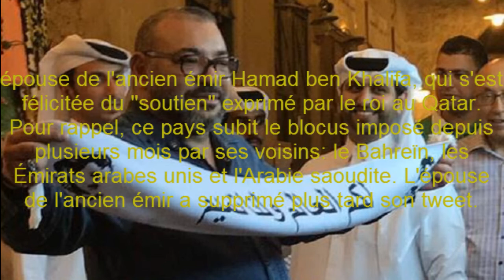Photo du roi au Qatar le gouvernement qatari dénonce un montage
Alors que la photo du roi Mohammed VI avec une écharpe où avait été faussement inscrit "Vous avez le monde et nous avons Tamim" fait le buzz sur les réseaux sociaux, le gouvernement qatari vient de faire une mise au point pour affirmer qu'il s'agit d'un montage.

"Le bureau de communication gouvernementale exprime sa désolation pour le montage photo qui montre sa majesté portant une écharpe lors de sa visite à Doha" peut-on lire dans le communiqué du département gouvernemental publié hier soir.

"Cet acte inacceptable" est selon le gouvernement qatari, "une tentative de faire échouer" la visite du roi Mohammed VI à Doha. Le Qatar promet l'ouverture d'une enquête pour connaitre "celui qui a voulu désinformer l'opinion publique et porter atteinte aux symboles des États".

Cette mise au point intervient quelques heures après le démenti du conseiller royal Yasser Zenagui qui avait qualifié la photo de "grotesque montage".

La photo fait en tout cas le buzz depuis plusieurs heures et a été relayée par plusieurs médias qataris et marocains et publiée par plusieurs journalistes et des personnalités connues au Qatar à l'instar de Cheikha Mariem bint Al Thani, épouse de l'ancien émir Hamad ben Khalifa, qui s'est félicitée du "soutien" exprimé par le roi au Qatar. Pour rappel, ce pays subit le blocus imposé depuis plusieurs mois par ses voisins: le Bahreïn, les Émirats arabes unis et l'Arabie saoudite. L'épouse de l'ancien émir a supprimé plus tard son tweet.

La journaliste star de la chaîne qatarie Aljazzera, l'Algérienne Khadija Ben Qenna, avait elle aussi publié la photo du roi sur sa page Facebook officielle.